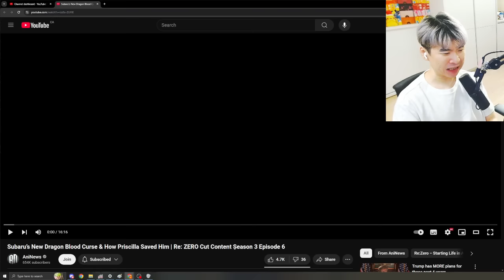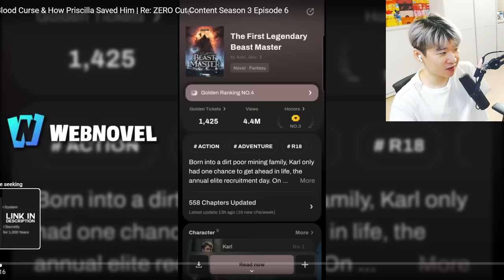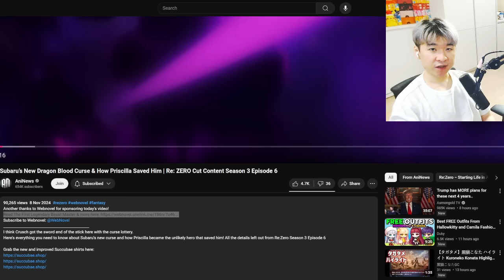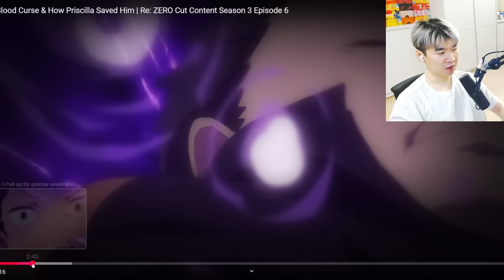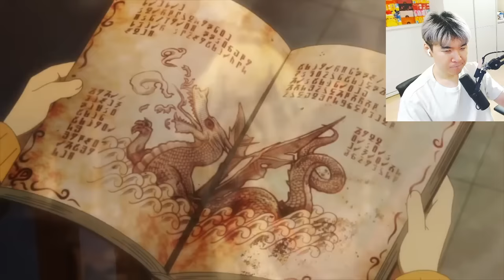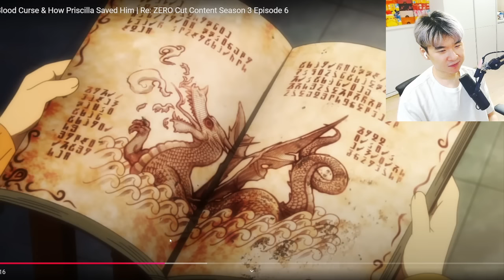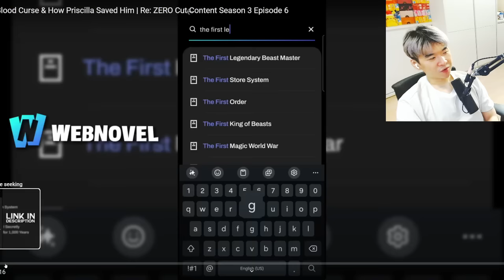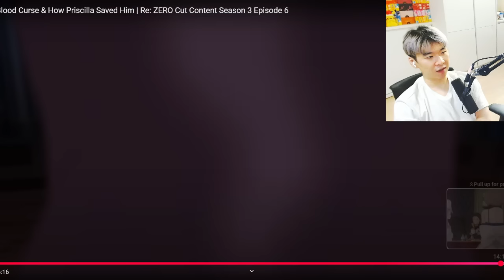Subaru’s New Dragon Blood Curse & How Priscilla Saved Him | Re: Zero Cut Content Reacting to AniNews